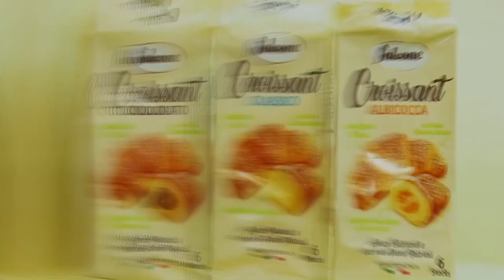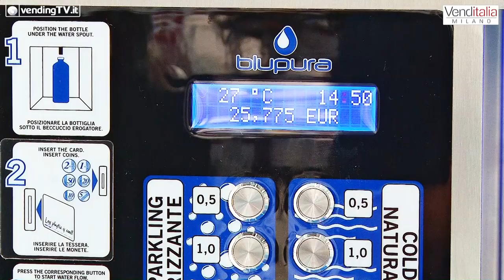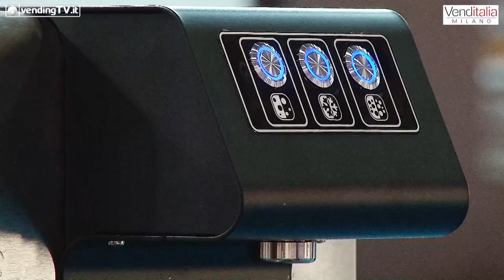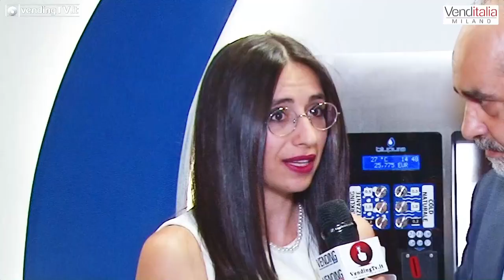VENDITALIA 2018 - Intervista con Debora Screpanti di BLUPURA srl